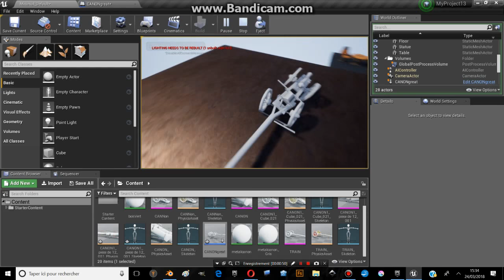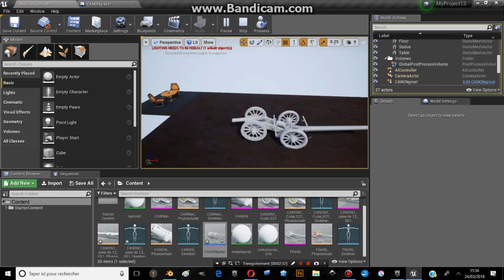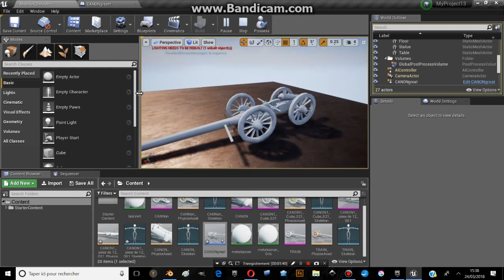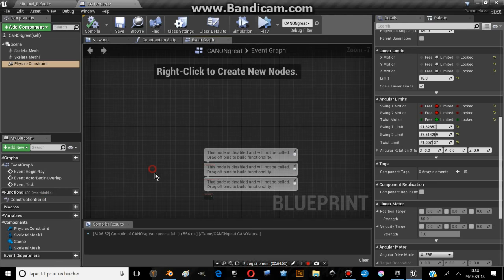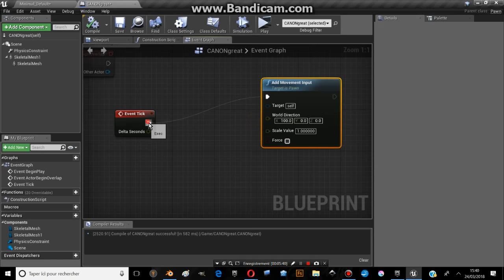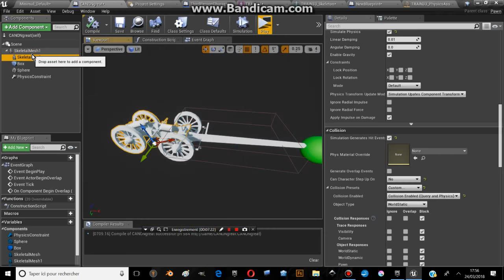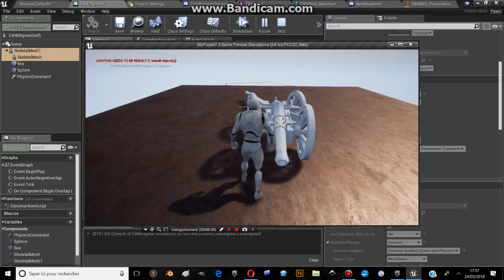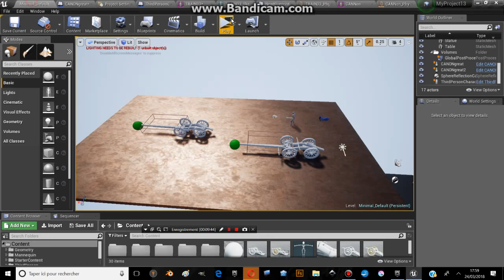UE4 | Physics Constraint Actor | CANNON Napoleon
DESCRIPTION:

The cannon has been made by me with Blender.

So I tried to make a complex pawn with 2 skeletal meshes. Put together with physics constraints not too hard when to have go deeper in the UE4 physics.